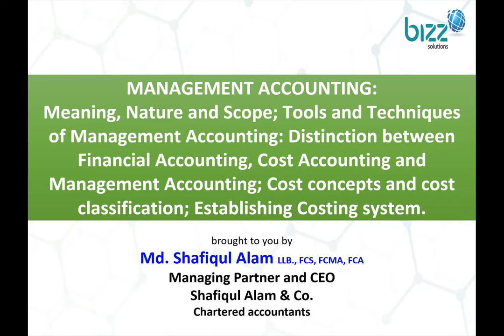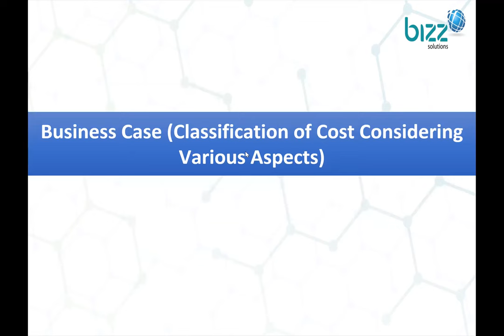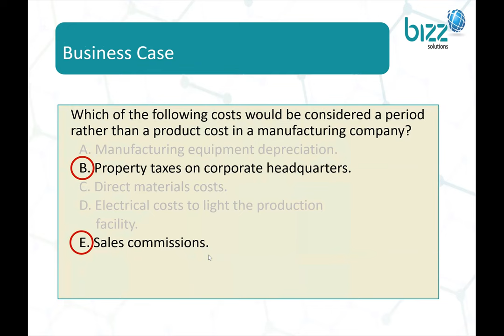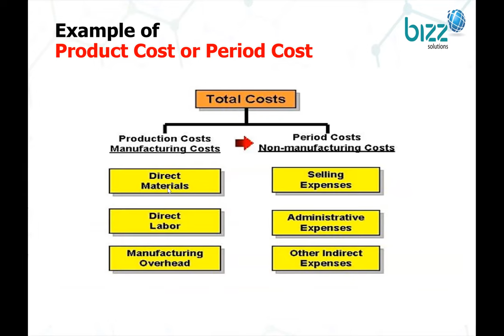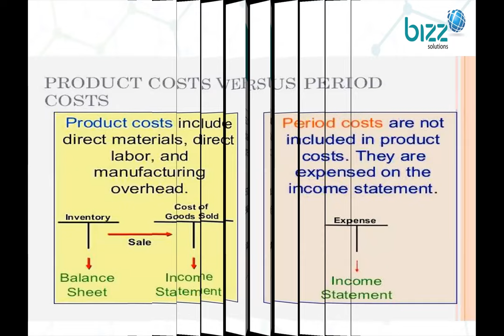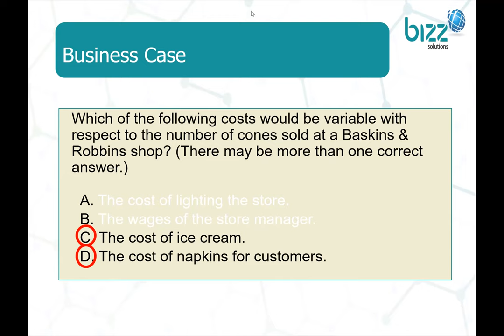What is Period & Product cost?| Difference between Fixed Cost & Variable Cost| Management Accounting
Management Accounting: What is Period & Product cost? | Difference between Fixed Cost & Variable Cost